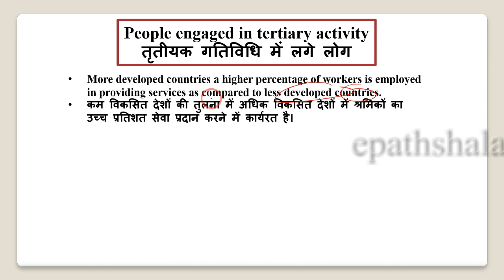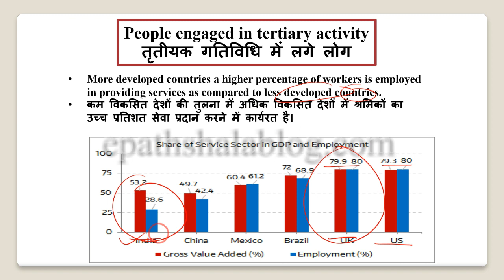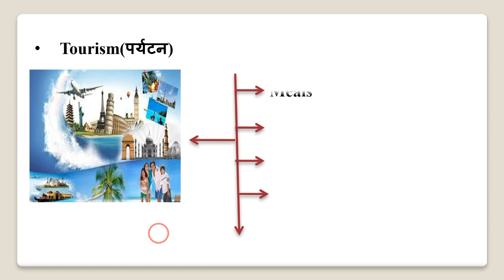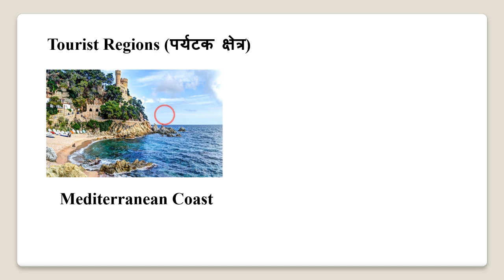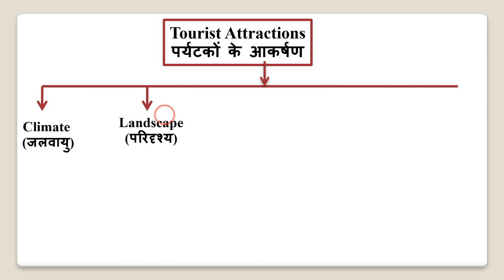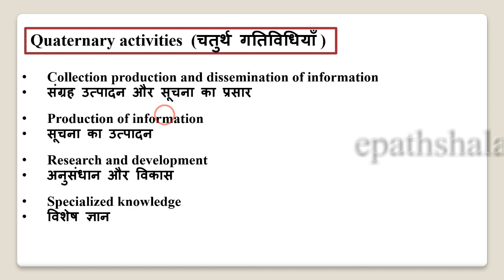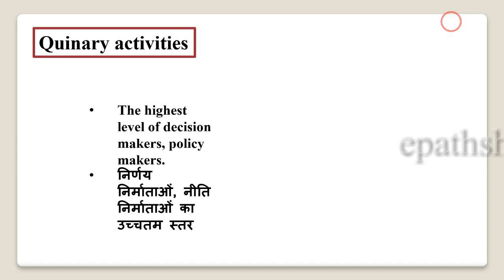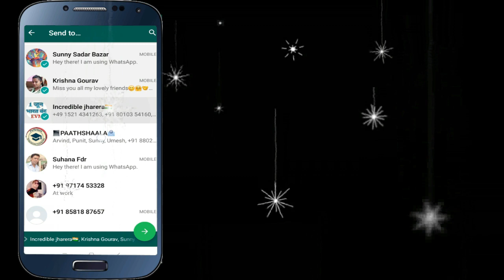NCERT Class 12 Geography Chapter 7 Tertiary and Quaternary Activities | Part- 3 | Epaathshaala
Namaskaar Dosto, is video mein aapse Chapter- 7 Tertiary and Quaternary Activities  ke bare me baat karunga. Mujhe umeed hai ki yeh video aapko pasand aayegi.

Best wishes
VIJAY KUMAR

Chapter- 7 Tertiary and Quaternary Activities

Q-1 What is quaternary services?
Q-2 What is a techno pole?
Short Answer Questions
Q-3 What are the major components of services?
Q-4 Why is the share of employment in tertiary sector increasing throughout the world? Give reason.
Q-5 How do the tertiary occupation helpful in the economic development of a country ? Explain with suitable example .
Q-6 The diagram given below shows the employment shares by economic sector in U.S.A. study the diagram and answer the questions that follow:-
(i)In which sector is the share of employment declining continuously?
(ii)Name the sector in which the share of employment is increasing continuously.
(iii)What do you conclude from the answer of the above two questions.